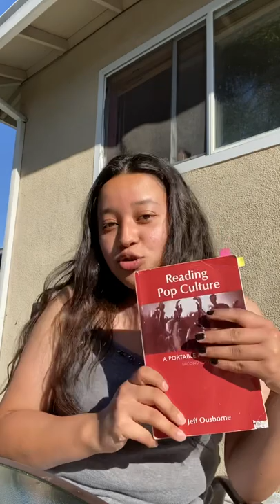vlog #1: analysis on Toys